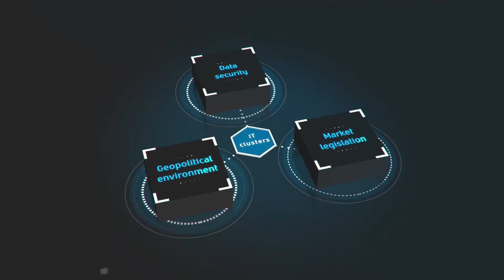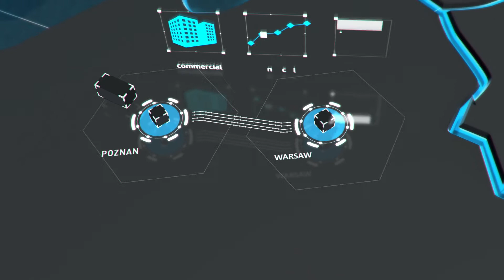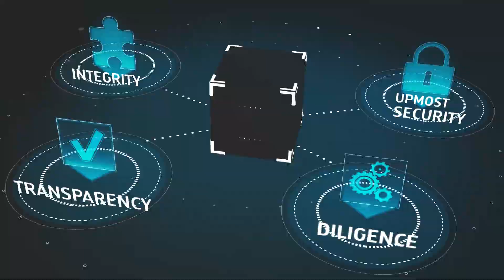BEYOND - corporate movie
A corporate film made for Beyond.

Let' s go BEYOND together. Edge and Core, Multi Tier Data Center Campus in the heart of Europe. Beyond - the most trusted and respected provider of data hosting, managed services, cloud environments and outsourced Infrastructure as a Service in Poland Central Eastern Europe Beyond.pl ensures the security, and freedom of access to data, allowing customers and partners to deliver a competitive advantage, innovate and grow with confidence.

If you want to make a similar movie, visit our . HOW HOW. We create movies and animations. Check our full portfolio and write what we can do for your company :)